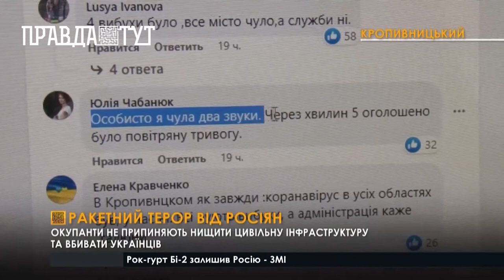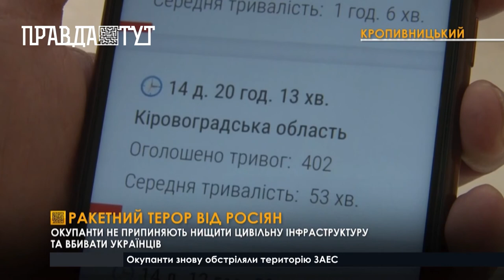Російські військові обстріляли ракетами низку українських територій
Ввечері 7 серпня неспокійно було в низці областей. Кілька ракет ворог випустив по Вінниччині. Влучили у військові об’єкти. Внаслідок «прильотів» є постраждалі. Скільки саме - наразі встановлюють фахівці. Також у ніч на 8 серпня російська армія обстріляла Харківщину. Запустили 5 ракет. Одна з них поцілила в приватний житловий будинок у селищі Печеніги. Загинула 72-річна жінка. Бомбив агресор і Дніпропетровщину. По Червоногригорівській громаді вдарили двома ракетами класу Х-59. Ушкоджень зазнали транспорт, господарчі будівлі та житлові будинки. Для мешканців Кіровоградщини вечір неділі минув тривожно. Близько 20-ї години в соцмережах люди почали ширити дописи про звуки, які нібито нагадували вибухи. І чули їх буцімто ще до того, як спрацював сигнал повітряної тривоги. Однак ані екстрені служби, ані місцева влада цю інформацію офіційно не підтвердили. Водночас сирени по всій області від початку нової доби ревіли аж 7 разів.